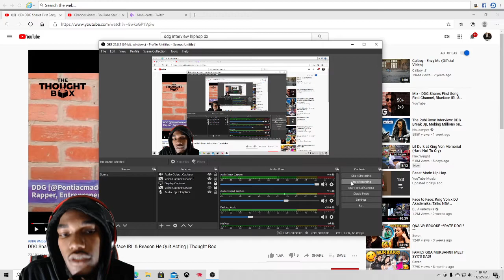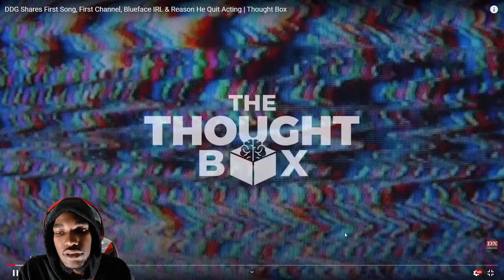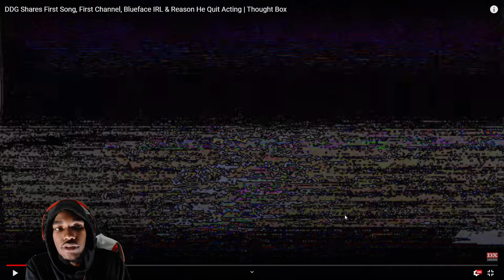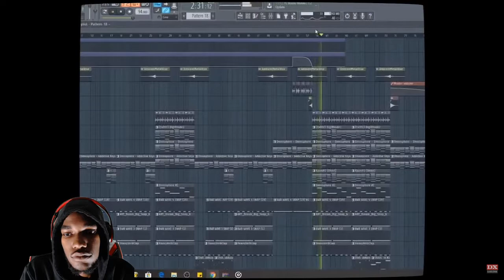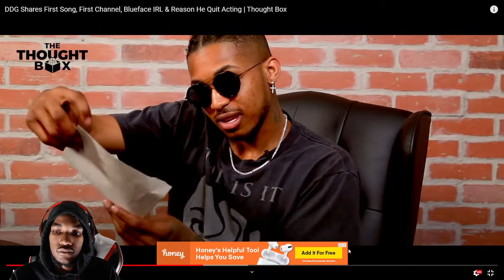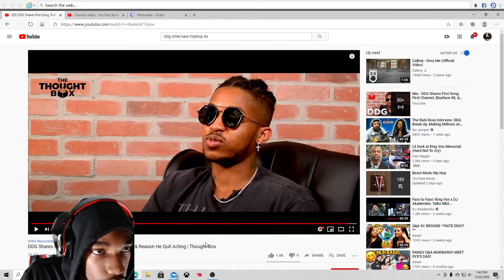DDG Interview w/ ThoughtBox Reaction